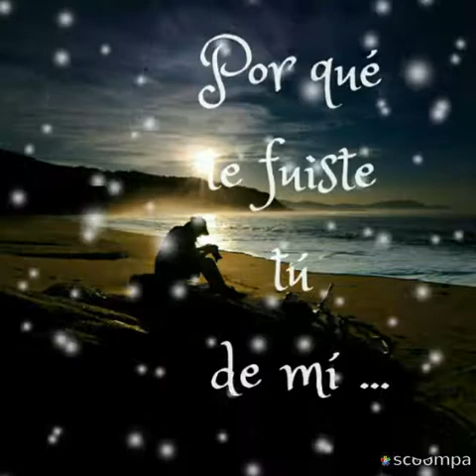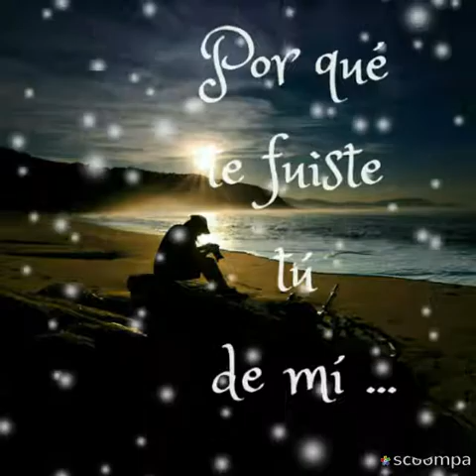Marisela - amor tan mío (por sergius tjbcmx)